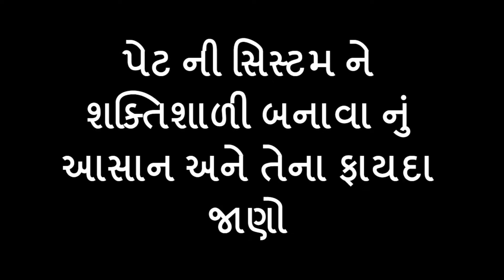પેટ ની સિસ્ટમ ને શક્તિશાળી બનાવા આ આસાન ૫ મિનિટ કરીલો | Pet Ne Saktisali Banava Gujarati Ma Asana